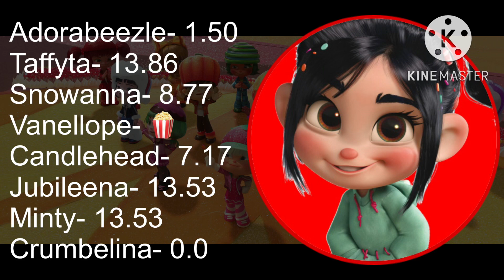So Hot Sugar Rush Racers Line Distribution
Song: So Hot
From: BLACKPINK

Cast
Jennie- Vanellope, Taffyta
Lisa- Snowanna, Jubileena
Jisoo- Adorabeezle, Crumbelina
Rosé- Candlehead, Minty